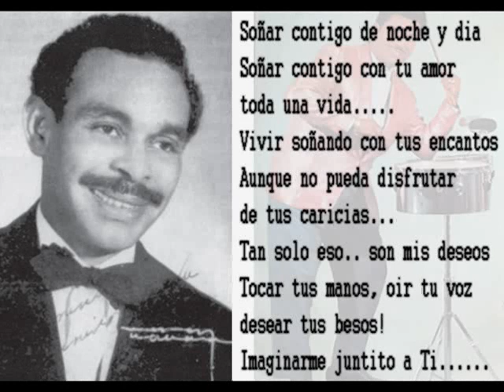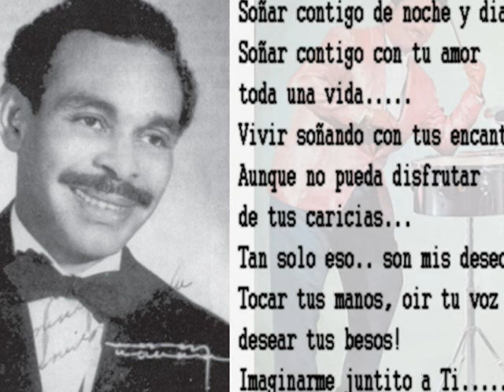BIENVENIDO GRANDA - SOÑAR CONTIGO ( CON LA SONORA DE ÑIKO ESTRADA )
EL BIGOTE QUE CANTA asi lo conocemos a BIENVENIDO GRANDA, nos interpreta este lindo numero dedicado al amor y deseo, en compañia de la legendaria SONORA DE ÑIKO ESTRADA , en su visita a nuestro querido PERU, por ella en fines de los años 50, fue una exitosa idea plasmar en un disco esa melodía, esa dupla, ese manjar musical que gracias a dios aun perdura en nuestro días , goza mi gente.